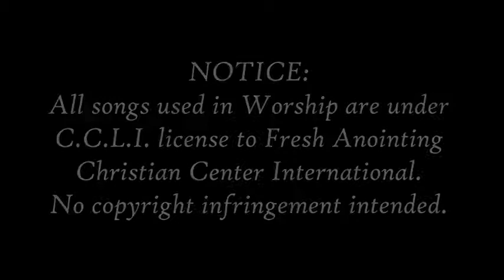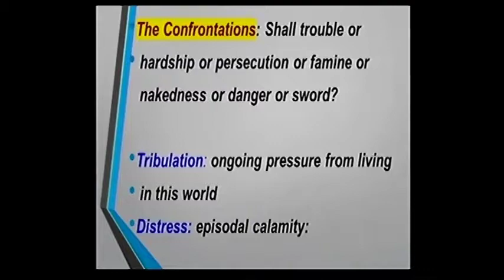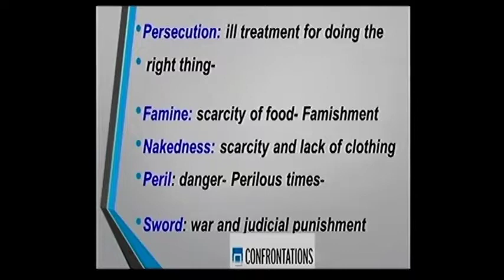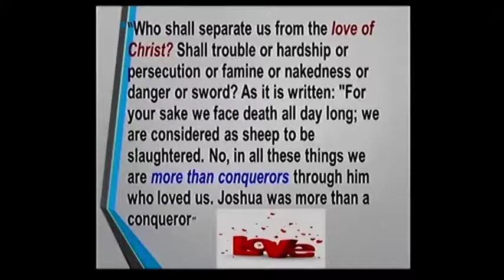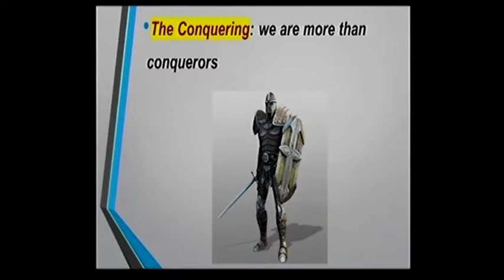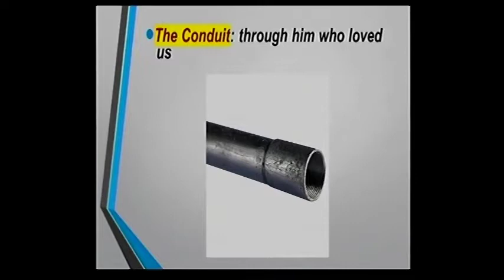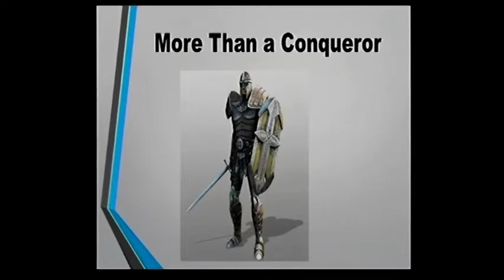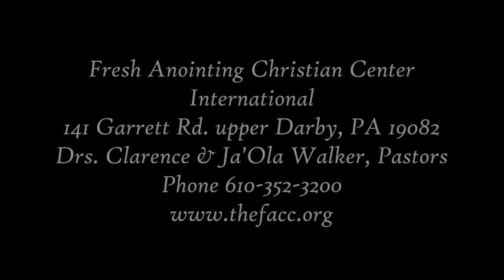Fresh Anointing Christian Center International November 5, 2017 More than a Conqueror Pastor C